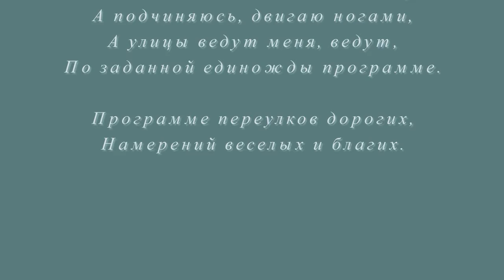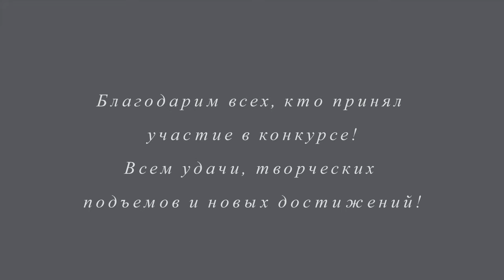Улицы и переулки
Фотографии конкурса "Улицы и переулки" в сообществе "Красивые места планеты" на Google+